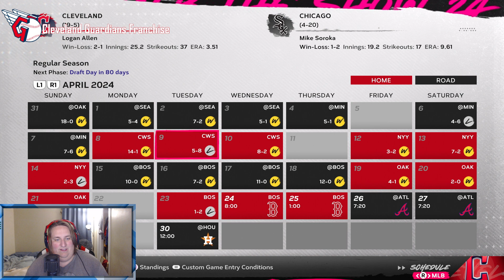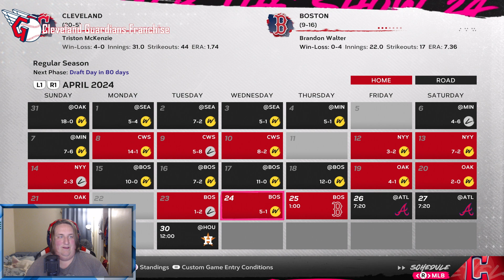MLB The Show 24: Cleveland Guardians Franchise- Game 25 against Boston